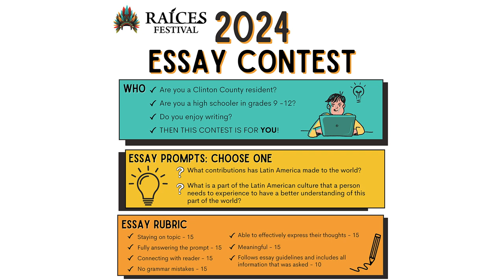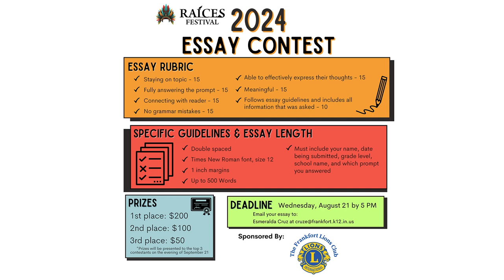2024 Raices Festival Essay Contest English